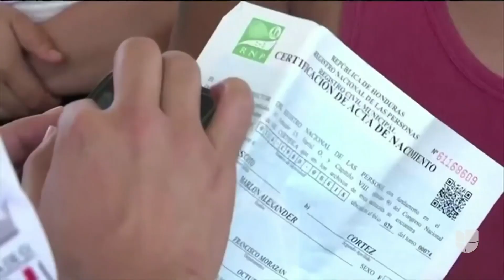México rompe récord de detención de inmigrantes durante el 2021: ¿de qué país son la mayoría?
La Secretaría de Gobernación informó que desde enero a noviembre 252,526 migrantes fueron capturados. De estos, 108,448 eran de nacionalidad hondureña, 18,200 de Haití, 2,035 brasileros y 2,246 de Chile. Según las autoridades migratorias, la mayoría de los detenidos son hijos de haitianos que nacieron en otros países a donde fueron desplazados.

Patricia Janiot